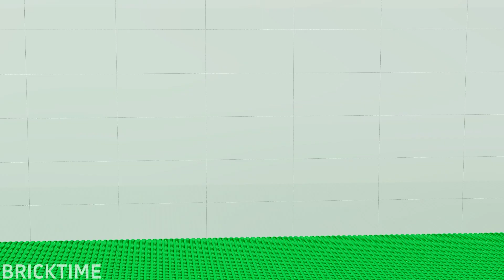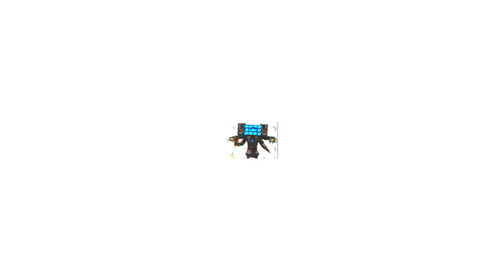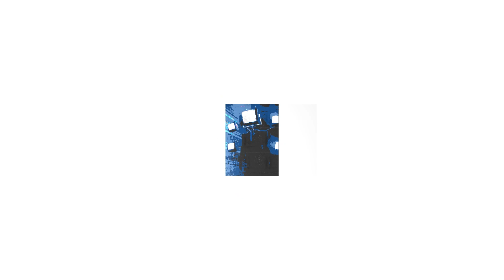LEGO ALL Characters in Skibidi Toilet: Noob, Pro, HACKER! | Skibidi Toilet (Collection #115)